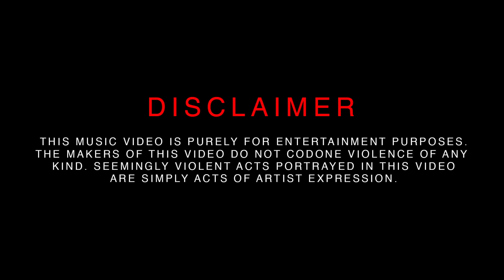RM - Gun Smoke | Link Up TV